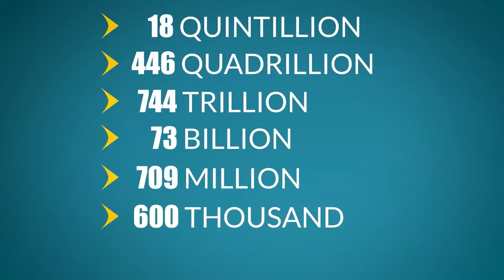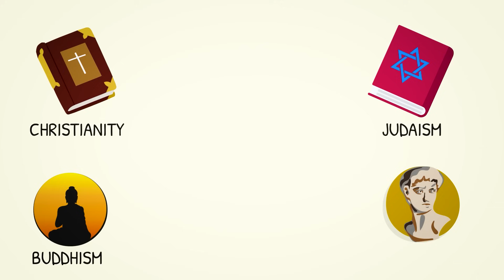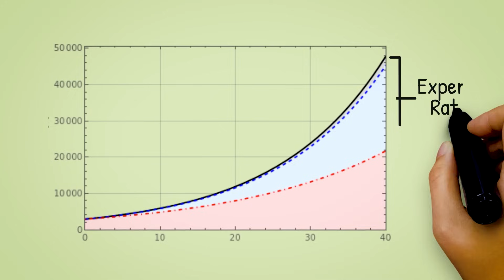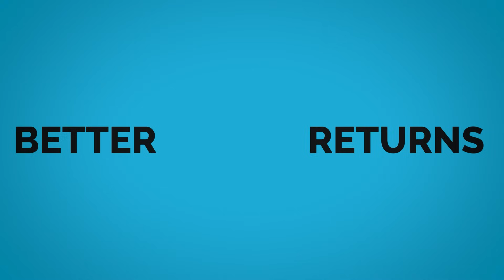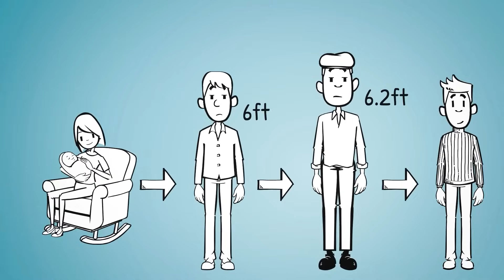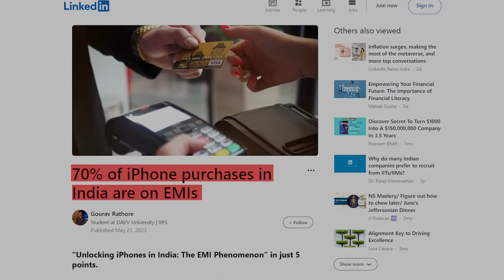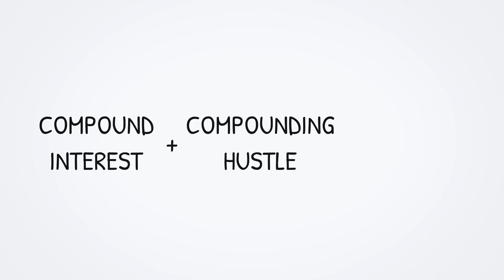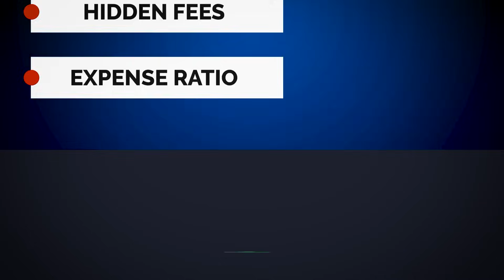99% dont understand this 6 Dark Secrets of Compounding | financial freedom ! SeeKen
Financial Freedom | Dark Secret of Compounding | SeeKen Book Summary | Hindi

Time Stamp

00:00 - King Chess story
01:41 - Negative side of Compounding
02:36 - 6 Negative effects of compounding and 3 solutions
02:39 - Shadripu Concept Hindu theology
03:30 Many Religion don’t support Interest
03:59 Article link in the description
05:33 - First Dark Side of Compounding Inequality
05:57 - Second Side effect Scarcity Mentality
08:33 - 3rd Dark Secret Hidden Taxes
10:06 - 4th Dark side Two ups one down is not compounding
11:01 5th Dark Side Regression of the mean
12:54 - 6th Dark Side Debt Trap
15:03 1st positive use of Compounding
15:03 1st Positive of Compounding - Use Compounding in hustle rather than just money
17:00 2nd Positive for compounding Invest in Yourself
18:54 Conclusion

Numerous discussions revolve around the potency of compounding and its advantageous aspects. While I've created several videos highlighting its benefits, today's content takes a distinctive route. Rather than focusing solely on the positives, this video delves into the lesser-discussed realm—the concealed psychology and secrets surrounding compounding. In this presentation, I shed light on the often-overlooked facets of compounding, revealing a side that is rarely addressed. Join me as I unravel the enigmatic aspects of compounding, delving into its intricate relationship with time, the significance of consistency, and the nuanced interplay between risks and rewards. To gain a comprehensive understanding of the multifaceted effects of compounding, make sure to watch the entire video.